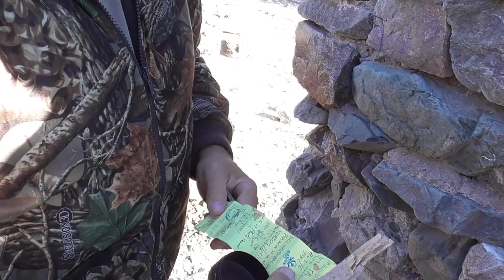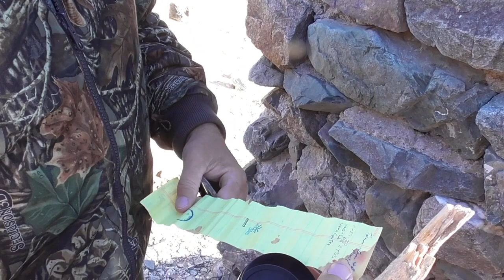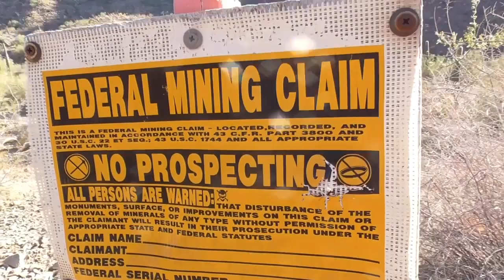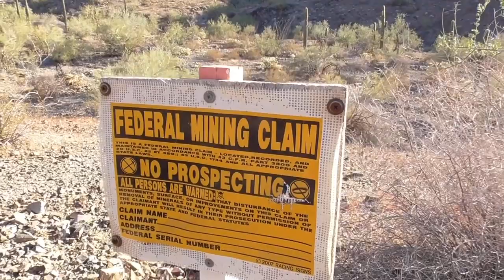Desert Art? Mystery? Stone Cabin? Wickens? $7000 Bicycles?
On a morning walk in the Arizona desert we find some strange art works left by nomads at the RTR (Rubber Tramp Rendezvous) in years past. On a tricycle ride to the olds Spanish cabin west of Quartzite we talk to another cyclist with a $7000 carbon fiber bike.  Retired life in Ajijic, Mexico on Lake Chapala. RV Life.  Projects in the mountains of central Mexico, our USA travels in a 40' Monaco motor home, or whatever else is on my mind today.  :)